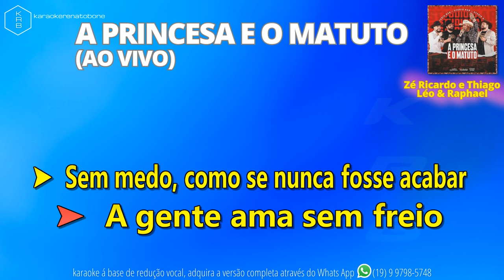A PRINCESA E O MATUTO - LÉO e RAPHAEL & ZÉ RICARDO e THIAGO - PLAYBACK DEMONSTRAÇÃO